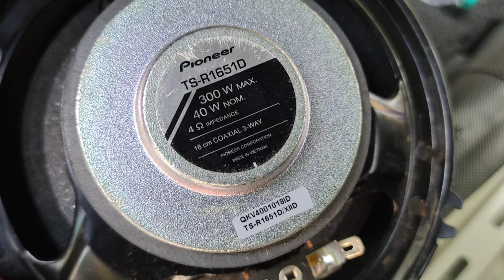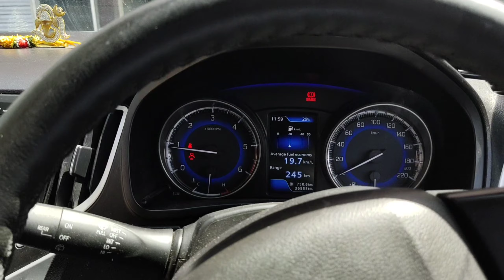300 Watt Pioneer Speaker Installation | Car Music System | basstube | Amplifier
300 Watt Pioneer Speaker Installation | Car Music System | basstube | Amplifier